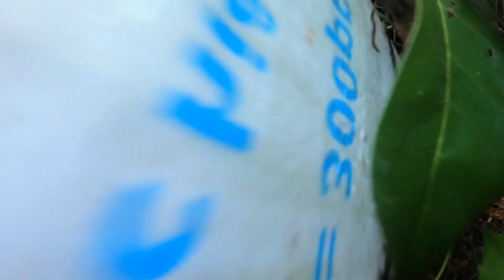THĂM BẢY RẮN DÍNH TOÀN HÀNG KHŨNG NHE ANH EM @TÙNG NHÀ BÈ